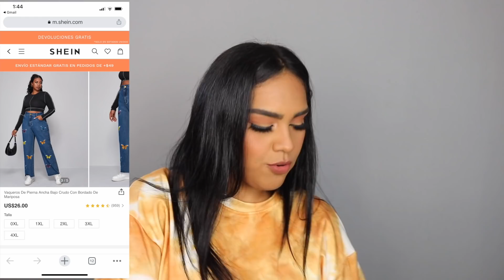SHEIN try on haul PLUS SIZE | Ropa a la moda económica para gorditas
(app para comprar ropa usada o nueva en precios super accesibles) (te regalo 10$ para comprar)